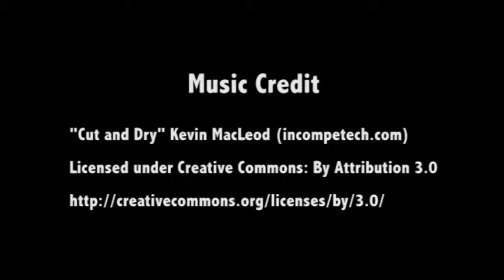RED CARPET OF IFFA ALDO PRE BASH WITH CELEBS